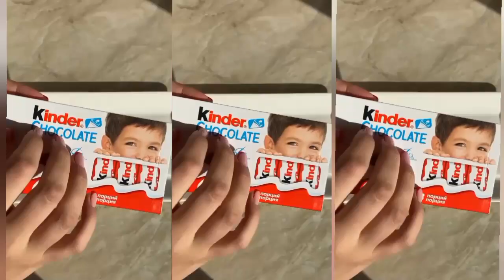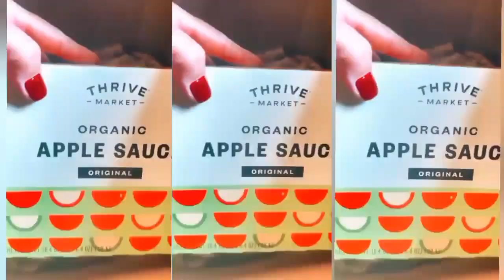Chocolate unboxing n platter filling - ASMR - random restock | Spread Love ❤️ | Hamsha Elif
Chocolate unboxing n platter filling - ASMR - random restock

Hey there, hope you all are doing fine🦋
This channel is for refreshment purposes. We share these asmr videos for therapeutic n relaxing purposes. Our only purpose is to spread love.

                                                        Hamsha Elif